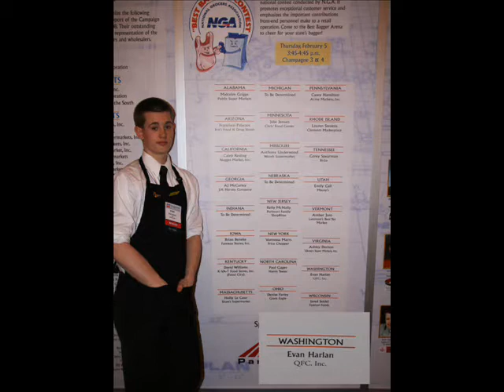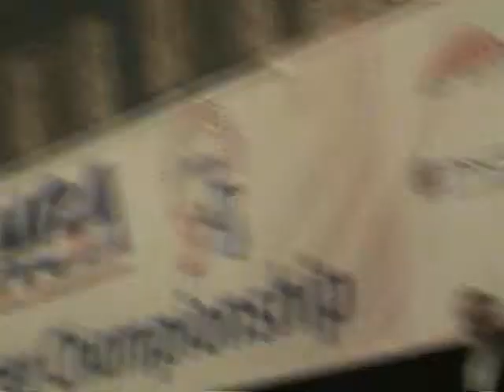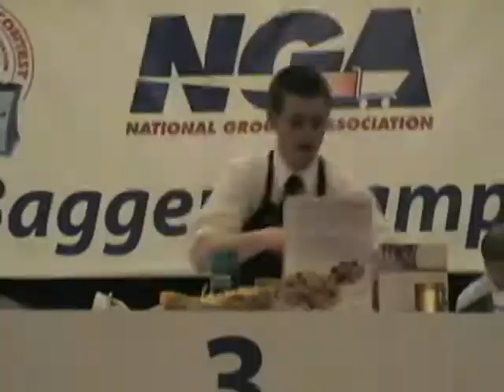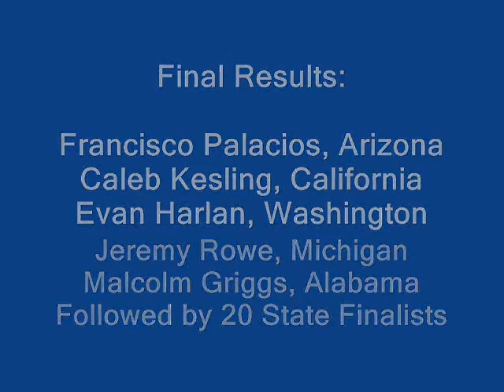Las Vegas Best Bagger Contest 2009 - Evan Harlan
Evan's 3rd Place (Overall) Performance in the NGA National Best Baggers Contest in Las Vegas, 2/06/2009